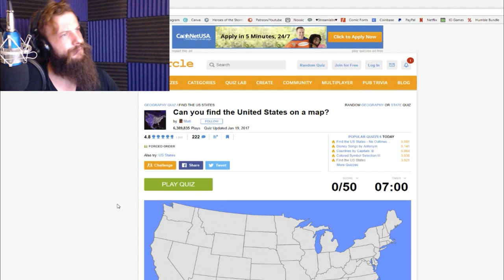Wolfie Takes The 50 States Quiz ♥♥♥